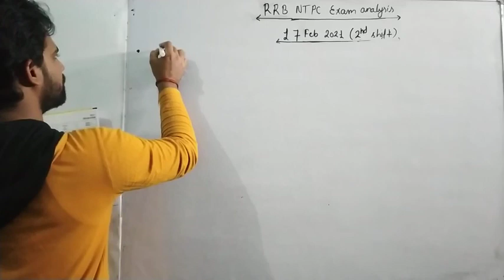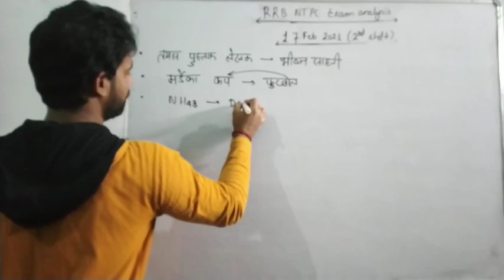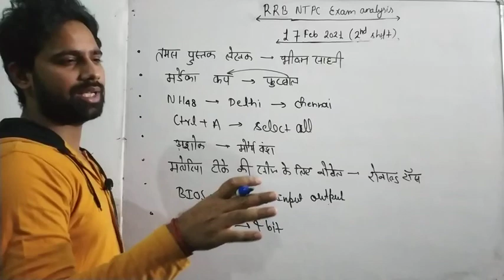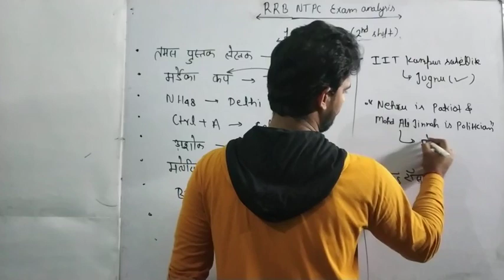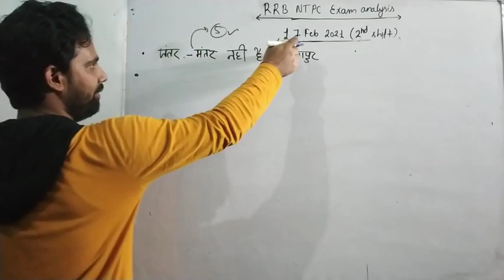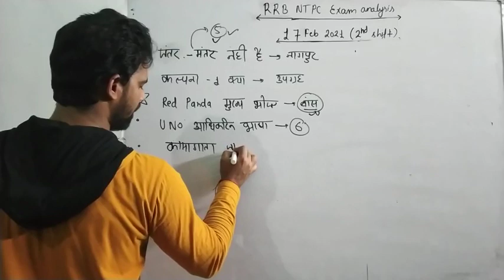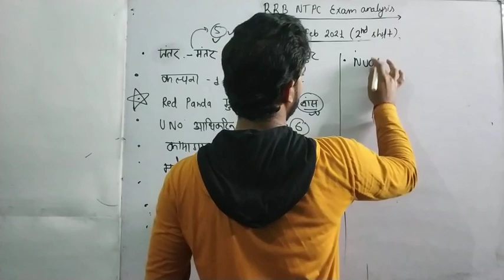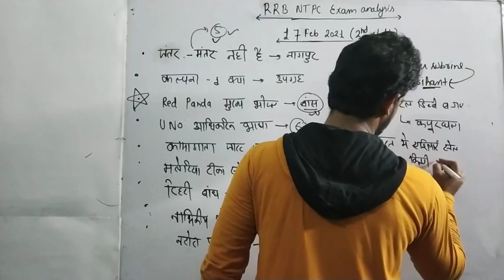17 February RRB NTPC today 2nd/second shift exam analysis|rrb NTPC 17 Feb. 2021 paper analysis by dt